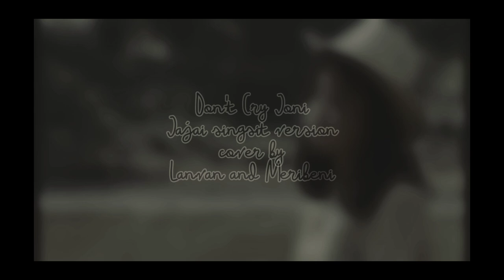Don't cry Joni cover ( jajai singsit version ) by Meribeni and Lanvan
It's Valentine's Day, we're here to remind never to be too late to accept when somebody truly loves you.